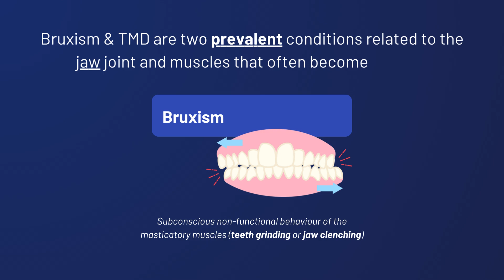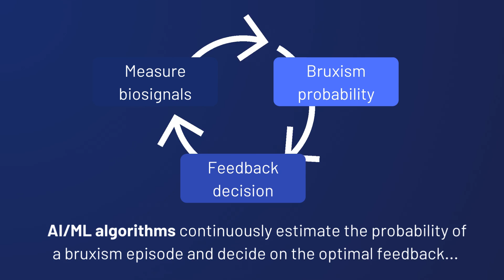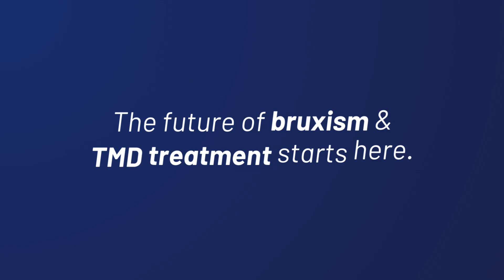Biofeedback for bruxism and TMD - JawSense infomercial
Introduction to JawSense's biofeedback treatment for bruxism and TMD.